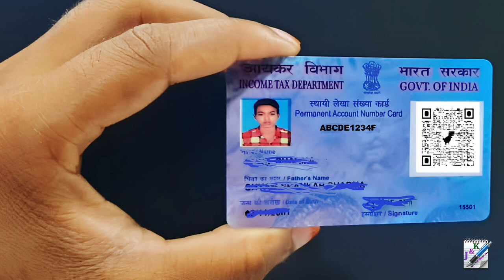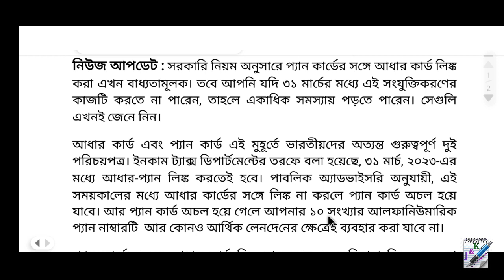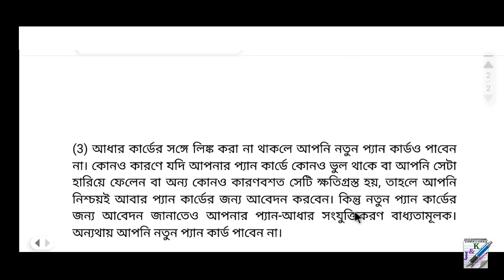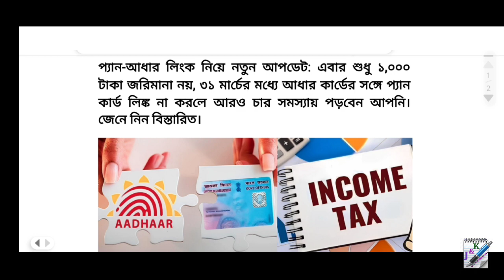আধার-প্যান লিংক না করলে 4 টি ভীষণ বিপদ || Aadhaar PAN Link Important Update 2023